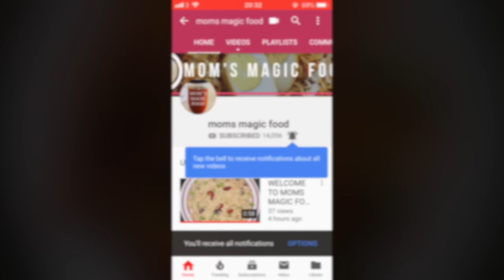Chilli Potato 🍟 |आलू चिल्ली | Chilli Potatoes Recipe | Easy Starter/Appetiser Recipe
Chilli Potato |आलू चिल्ली | Chilli Potatoes Recipe | Easy To Make Starter/ Appetizer Recipe | Spicy
 Today I am making chilli potato ,very easy to make yet super tasty .once you try it I am sure you going to love .A perfect crispy, spicy  starter.chilli potato is Chinese snacks.

Ingredients
Potato - 1 lager
Tomato ketchup- 1,1/2 tbsp
Chilli sauce-1 tbsp
Green chilli (to taste)